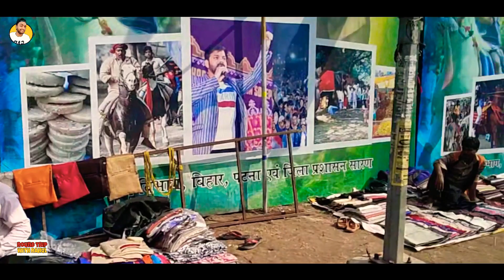सोनपुर मेला | Sonpur Mela 2019 | Sonpur Mela Theatre 2019 | hariharnath Mela 2019 | Sonpur Ka Mela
इस वीडियो के जरिए मैं आपको सोनपुर मेले में होने वाले सारे कार्यक्रम और मेले के अंदर लगने वाले दुकानों को दिखाऊंगा और जो भी नए झूले आए हैं उनको भी दिखाऊंगा ।

सोनपुर मेला | Sonpur Mela 2019 | Hariharnath Mela 2019 | Sonpur Mela Theatre 2019 | Sonpur Ka Mela

SELFIE STICK
MOBILE PHONE
DJI OSMO ACTION

sonpur mela
sonpur ka mela
sonpur ka mela kb lagta hai
सोनपुर का मेला
बलिया का ददरी मेले
Ballia ka dadri mela 2019
dadri mela 2019
2019 dadri mela